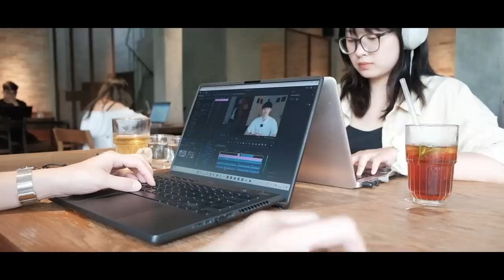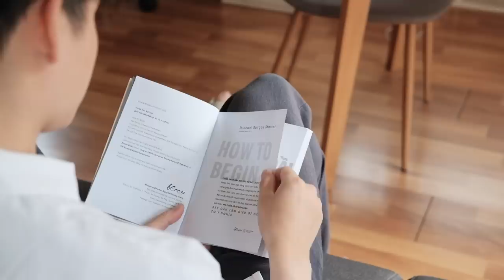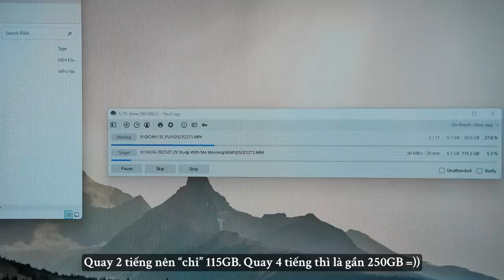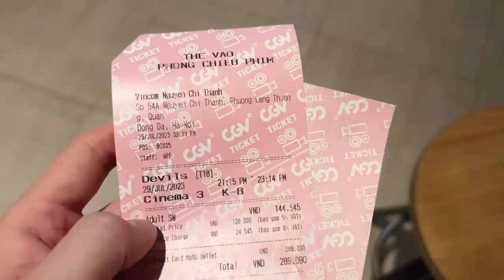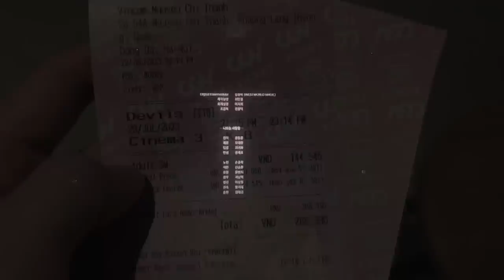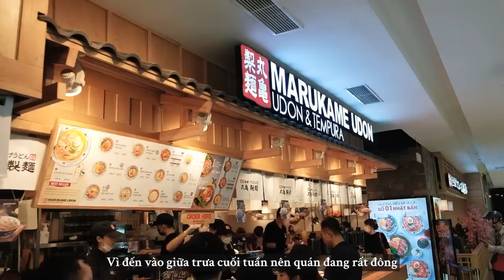A PRODUCTIVE WEEKEND | Cuối Tuần Năng Suất Cùng Nàng | Cafe, Gym, Shopping...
Hi vọng chiếc vlog cuối tuần năng suất này sẽ truyền một chút năng lượng tích cực cho bạn!
Hope this productive weekend vlog gives you some positive energy!
Please turn on the CC and change the subtitles language in the video settings

🎧 BGM
Eternal Moonbeams - baegel
Luvsick - Collin Lim
Perfect Day - Rymdklang Soundtracks
Finale in the Rain - Adelyn Paik
Where Do All the People Go - Ofelia Moore
Pick Up Your Phone Please - baegel
Love Hour - Adelyn Paik

🎥 CAMERA
Camera 1: FUJIFILM XS10
Lens 1: Fujifilm XF 18-55mm f/2.8-4 R LM OIS
Lens 2: Sigma 16mm f/1.4 DC DN for Fujifilm
Lens 3: Fujifilm XF 35mm f/2 R WR
Camera 2: iPhone 13 Pro
Microphone: Rode VideoMic Pro Plus/ Rode Wireless Go II
Edit Software: Adobe Premiere Pro